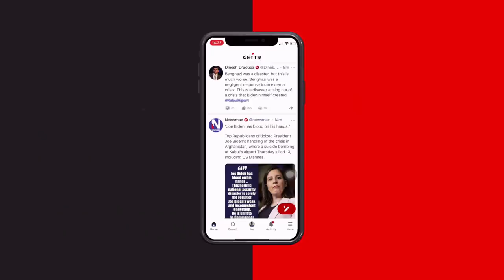"Kollektive Angststörung internationaler Tragweite" – Dr. Hans-Joachim Maaz im Interview